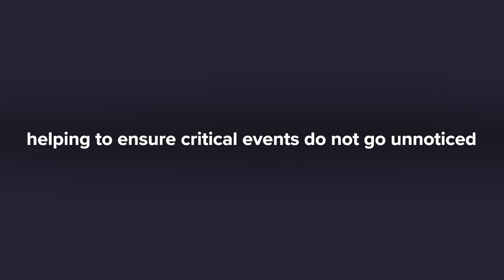Avigilon Control Center 7 | Teaser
Avigilon Control Center (ACC) 7 is the latest and most advanced video management software from Avigilon, that is designed to revolutionize how users interact with and gain situational awareness from their video security systems.

It introduces Focus of Attention, a cutting-edge user interface for live video monitoring, in addition to other new features such as dark mode and a streamlined user interface.